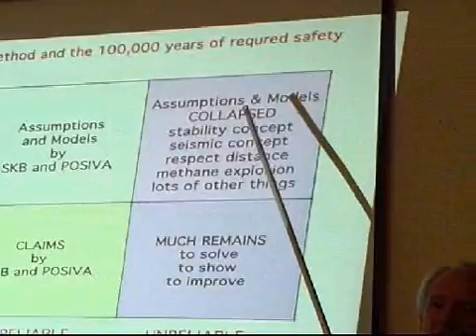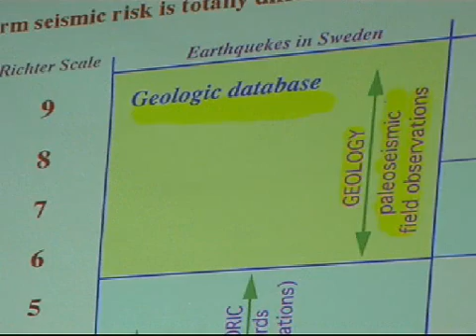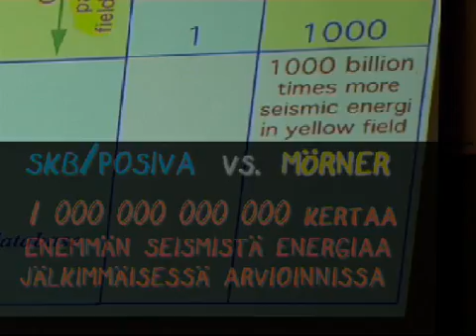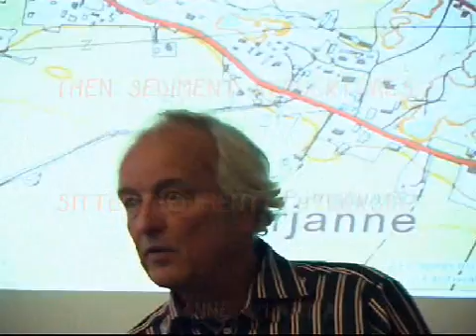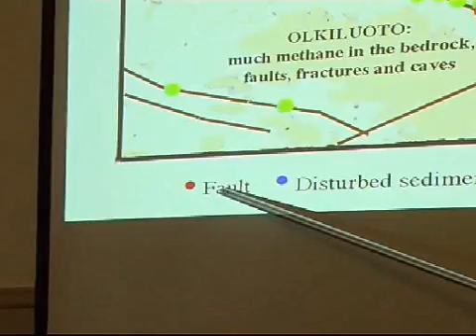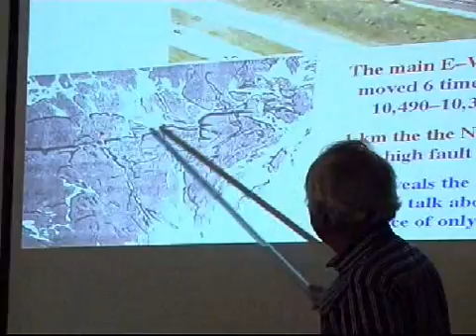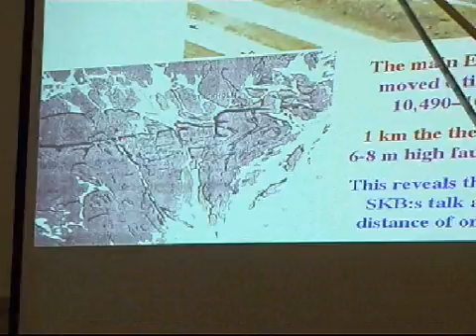Bad geology at Olkiluoto nuclear deposition site (Paha geologia - tekstitetty Suomeksi)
Nils-Aksel Mörner esittää todisteet Suomen kallioperän aktiivisuudesta, joka tulee tuhoamaan ydinjätteen loppusijoitusluolan käytännössä varmasti. Alustavat todisteet löysi Arto Lauri, joiden perusteella kuulu geologi saapui Ruotsin puolelta tutkimaan asiaa. Löydöt julkaistaan myös Mörnerin syksyllä 2011 suomeksi ilmestyvässä kirjassa.